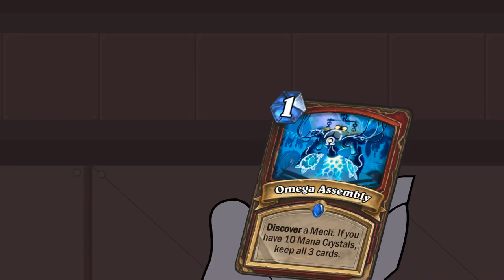Acceso a Laboratorios Bum | Episodio 3 (subtítulos ES)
¿Qué descubrirá nuestro intrépido becario Levi en el corazón de los Laboratorios Bum, además de las astutas maquinaciones del mismísimo Dr. Bum? ¿Revelará el Dr. Bum su mejor invento jamás creado? ¡Lo sabréis al ver este vídeo!

Enfunda tu espada, saca tu baraja y prepárate para disfrutar con Hearthstone, un trepidante juego de cartas de estrategia, fácil de aprender y salvajemente divertido. Inicia una partida gratuita en Battle.net y utiliza tus mejores cartas para lanzar hechizos, invocar criaturas y dar órdenes a los héroes de Warcraft en épicos y estratégicos duelos.